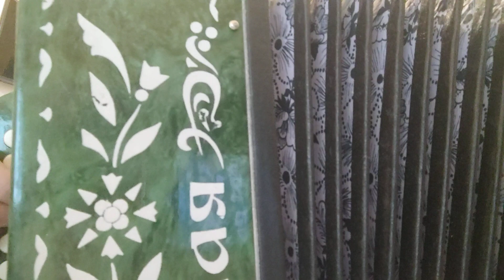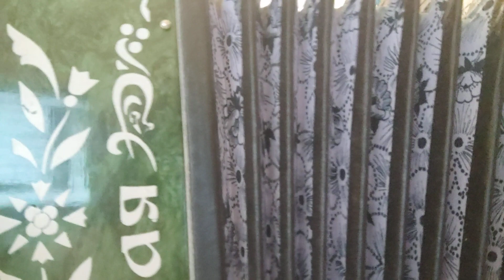Песня Стаса Михайлова на гармони, Все для тебя. цифры 89277382068